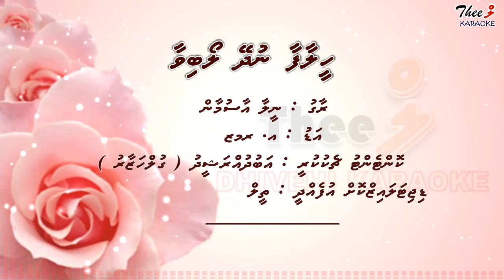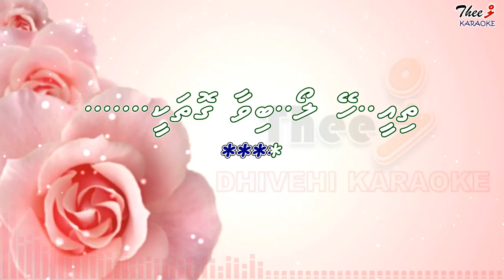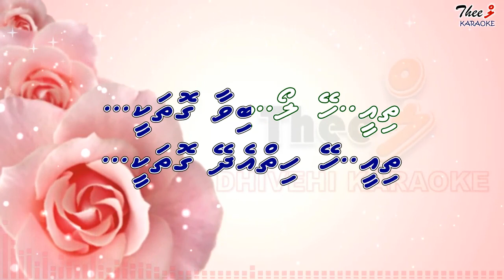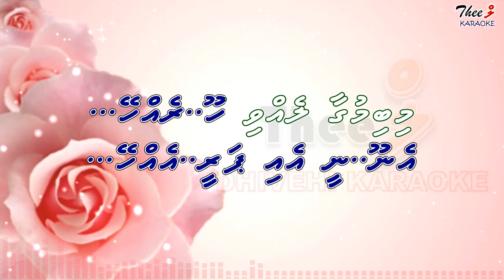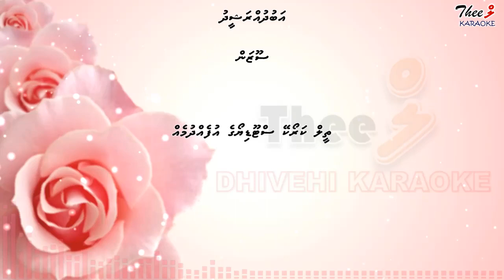Heelaafaa nudhey loabivaa MALE SOLO by Theel Dhivehi Karaoke lava track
Just for home entertainment...no other intention